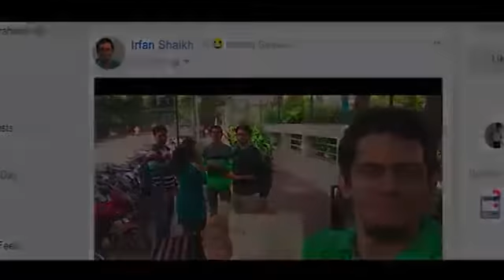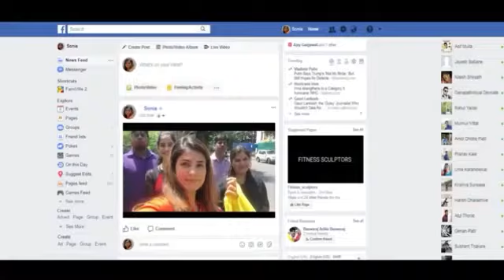।।देश को स्वछ बनाने का नया तरीक़ा।। .........'Aditya p. Arya.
देश को स्वछ बनाने के लिए
यके तरीका सही है।
Plz... Share.. it. Quickly...
Thanks. To Rohit sir. For this video

Aditya p. Arya .